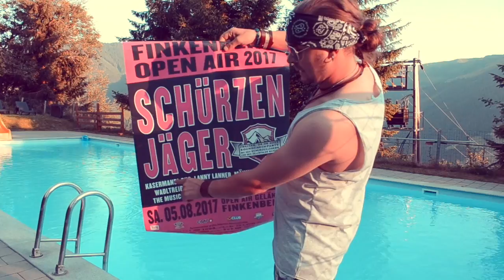W(M)ADLTREIBER -Schürzenjäger Finkenberg Open Air 2017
5.August 2017 Finkenberg Open Air Karten jetzt sichern !